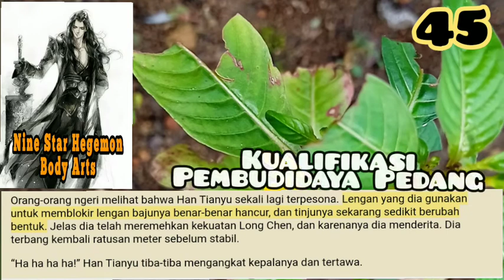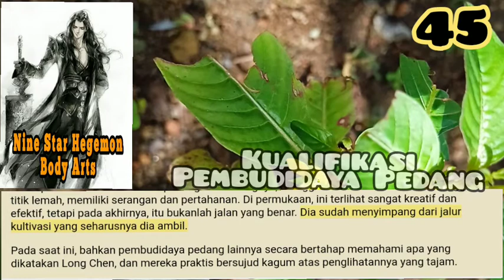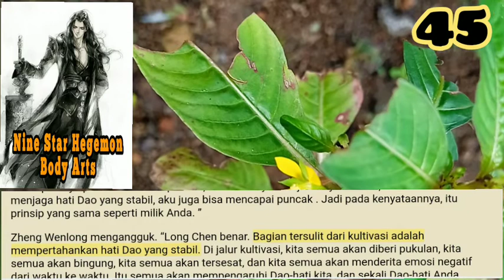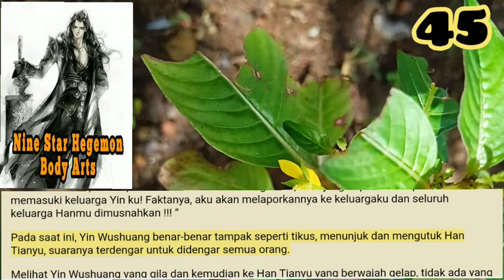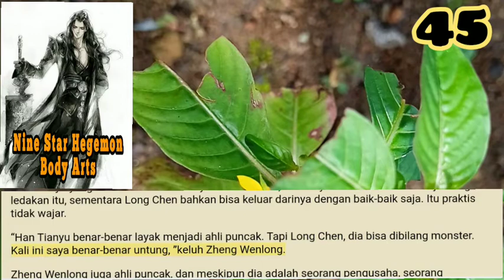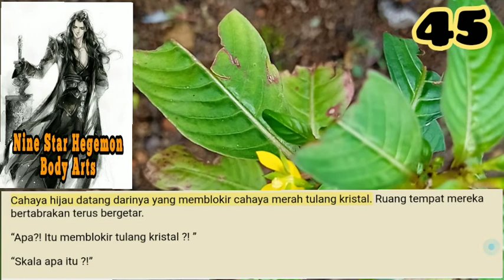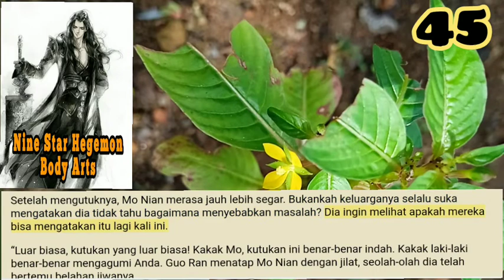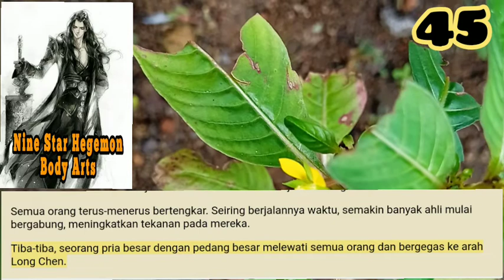Kualifikasi Pembudidaya Pedang, NSHBA 45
Saat Long Chen mulai menggunakan pedangnya dengan kedua tangan, auranya benar-benar berubah. Dia sekarang seperti dewa pembunuh yang tak kenal takut, dipenuhi dengan udara yang gagah berani, seseorang yang akan menyerang ke depan meskipun ada halangan.
Sebuah pedang datang menebas. Tidak ada teknik, tidak ada khayalan. Itu hanya peretasan sederhana. Tapi itu telah mengunci Han Tianyu sepenuhnya, membuatnya jadi dia hanya bisa menerimanya secara langsung dengan pedangnya.

storian gallery